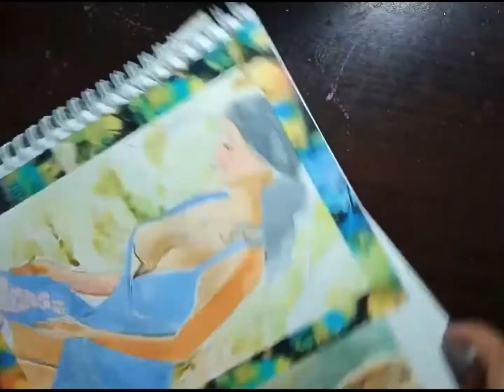Watercolor painting of David Dubnitskiy’s photo.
I am a multi-media artist and I currently live in the Philippines. Below are the links to my website/shop, and social media accounts.